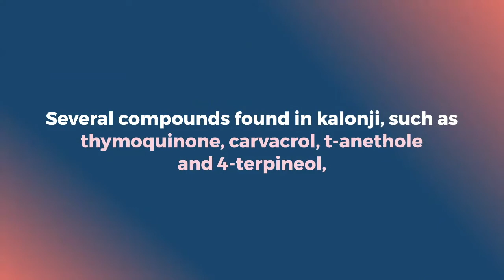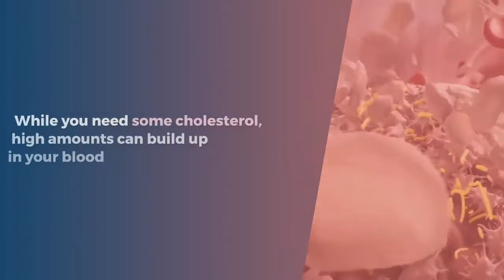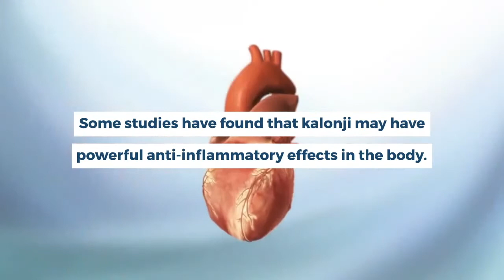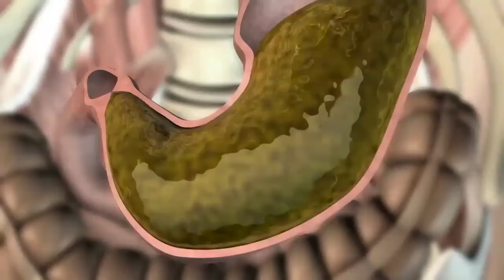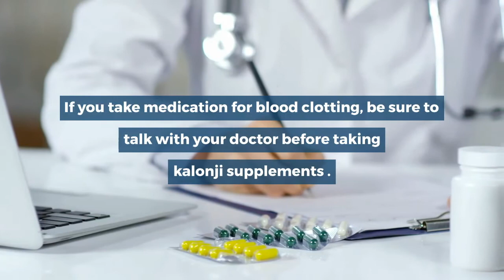HEALTH BENEFITS OF BLACK SEEDS/ ESTERTOL